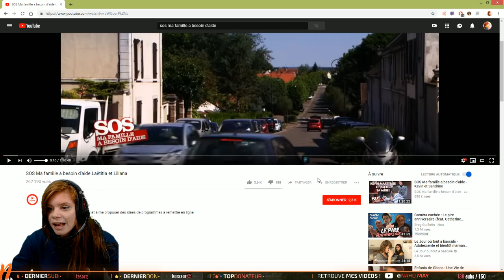Pascal : Le sosie de Chelxie 1